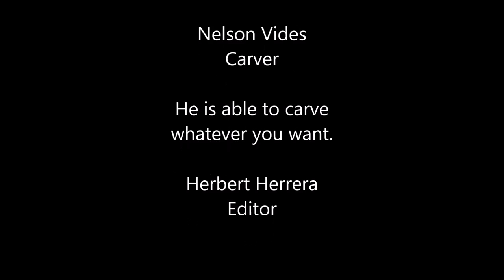carving process of a horse head.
This videos serie is presented, for people to know a little bit a bout the carving process that Nelson Vides in Chiltiupan, does in order to get the quality of his products that lots of people already know especially people from Cleveland, Ohio.